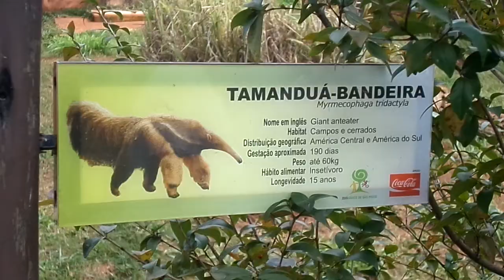Myrmecophaga tridactyla | Tamanduá Bandeira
O tamanduá-bandeira, também chamado iurumi, jurumim, tamanduá-açu, tamanduá-cavalo, papa-formigas-gigante e urso-formigueiro-gigante, é um mamífero xenartro da família dos mirmecofagídeos, encontrado na América Central e na América do Sul, Principalmente no Brasil.

Nosso Canal está fazendo um bom trabalho de conscientização, proteção ao meio ambiente, sustentabilidade e proteção aos animais; considere em apoiar o canal com um PIX.